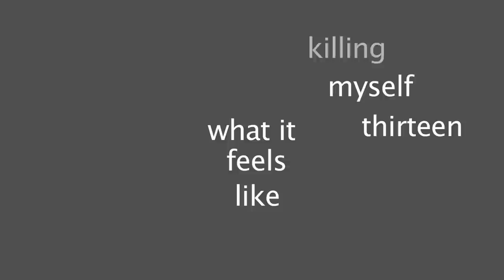It Gets Better - Princeton University (trailer)